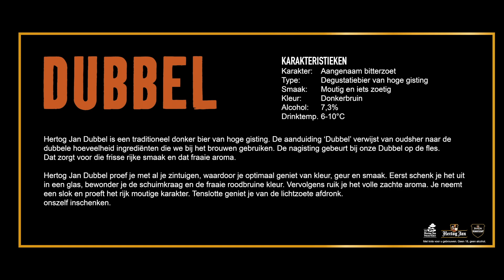Hertog Jan Dubbel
Bij de Hertog Jan Proeverij in Arcen serveren we de lekkerste bieren van o.a. Hertog Jan. Dit begeleidend filmpje vertelt je meer over de te proeven bieren op ons proefplankje of de proeverijen die we in Bier- en eetcafé de Hertog Jan Proeverij serveren.

Hertog Jan Dubbel is een traditioneel donker bier van hoge gisting. De aanduiding ‘Dubbel’ verwijst van oudsher naar de dubbele hoeveelheid ingrediënten die we bij het brouwen gebruiken. De nagisting gebeurt bij onze Dubbel op de fles. Dat zorgt voor die frisse rijke smaak en dat fraaie aroma. Hertog Jan Dubbel proef je met al je zintuigen, waardoor je optimaal geniet van kleur, geur en smaak. Eerst schenk je het uit in een glas, bewonder je de schuimkraag en de fraaie roodbruine kleur. Vervolgens ruik je het volle zachte aroma. Je neemt een slok en proeft het rijk moutige karakter. Tenslotte geniet je van de lichtzoete afdronk.